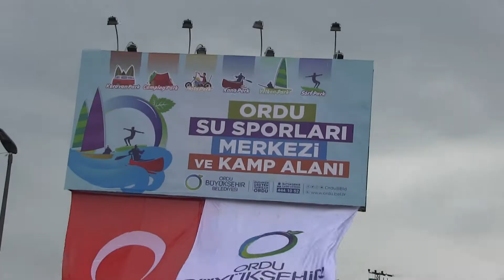DONANIMIYLA TÜRKİYE’DE TEK